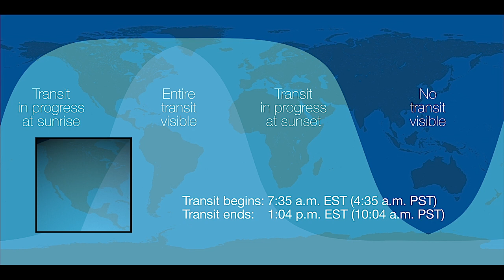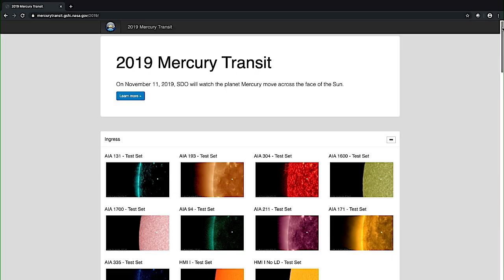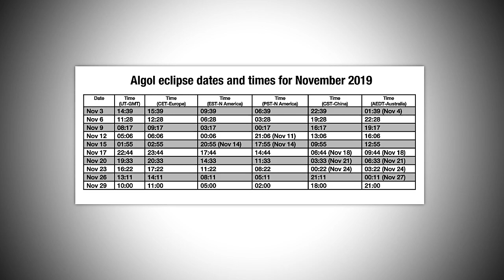Watch Mercury Transit the Sun This Month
- watch as Mercury transits the Sun on November 11, plus learn how to observe the regular dimming and brightening of the "Demon star," Algol, with your own eyes.